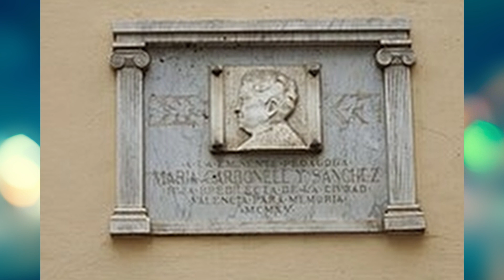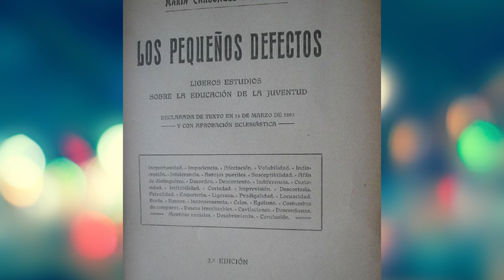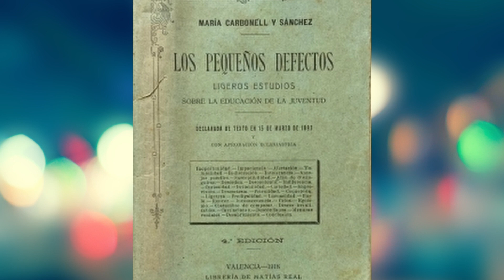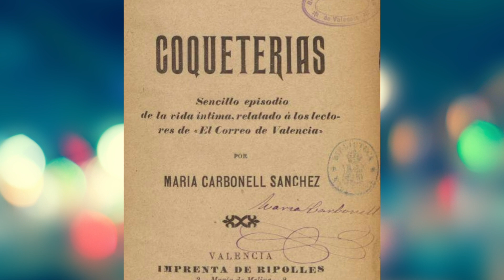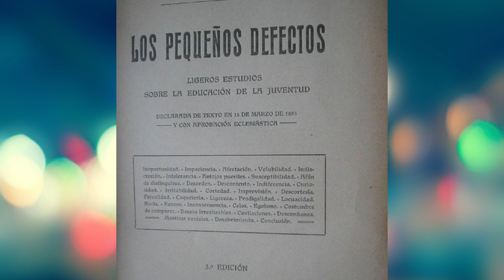Profesora María Carbonell Sánchez 1857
Nació el 27 de abril de 1857. Sus padres educaron con gran esmero a María y a su hermana Josefa, también profesora de la Escuela Normal valenciana, hoy educación primaria, y ambas estudiaron con brillantez la carrera de Magisterio.

Muchas gracias por escucharme y espero que te guste. Puedes visitar mi web para mantenerte informado de nuevos estrenos